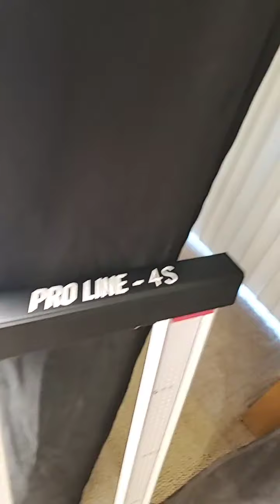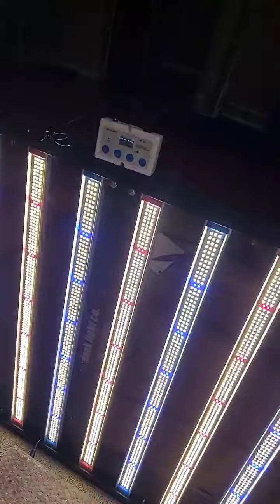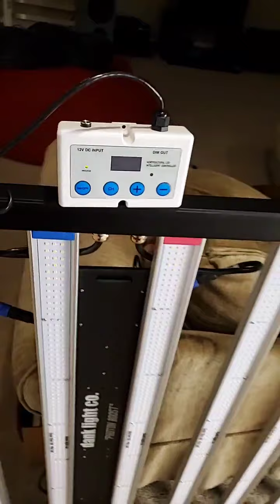Dank Light Co Pro Line LED Grow lights - First Drop Models, Specs and Pricing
In this video we review all the Pro Line LED grow light models that will be available in the first drop of our "all-new" Pro Line product series. Pro Line LED grow lights feature Samsung and Osram diodes, Inventronics drivers, modular upgradeable, serviceable, waterproof construction, multiple spectrums and an inexpensive multi-light controller!

Pre-Order starts Friday March 26th at 12 Noon!